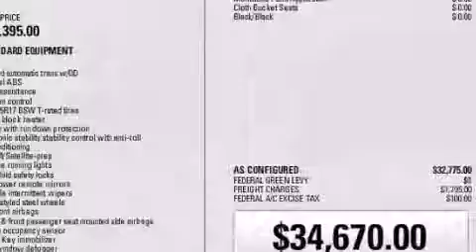2017 Jeep Cherokee in Bolton, ON L7E 1M3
12435 Highway 50 (Queen St. S.)

You can expect a lot from the 2017 Jeep Cherokee. Our aim is to provide our customers with the best prices and service at all times. Stop by our dealership or give us a call for more information.